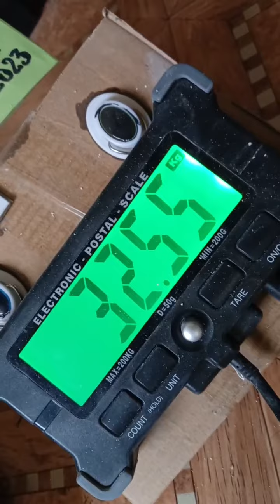Andrey Komarov (RUS) "FATMAN HOLD" 32,5 KG 36 sec(DH)